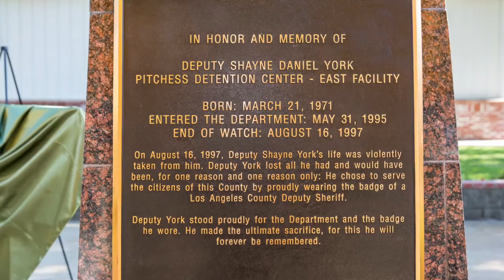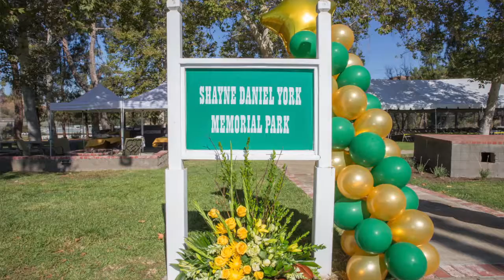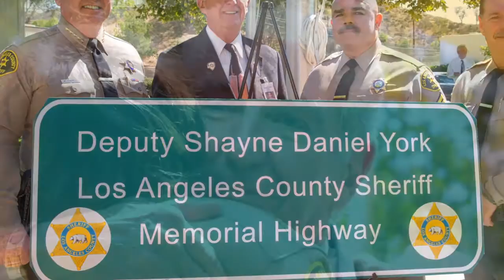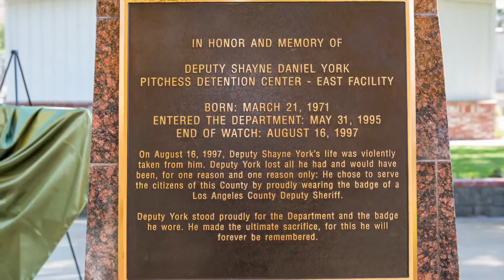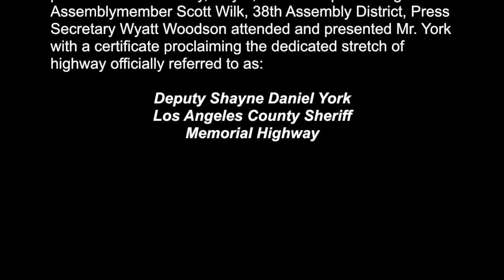Deputy Shayne Daniel York Memorial Highway Dedication